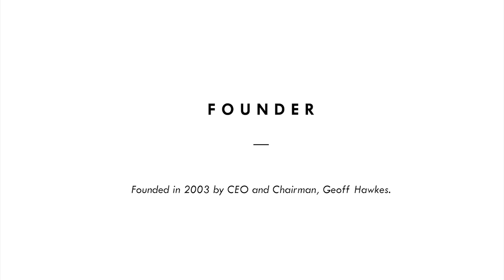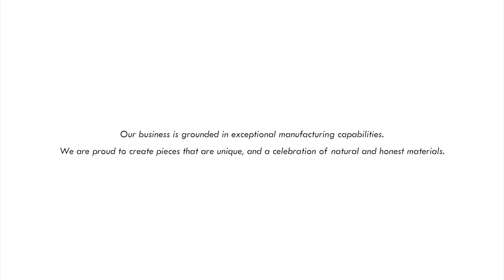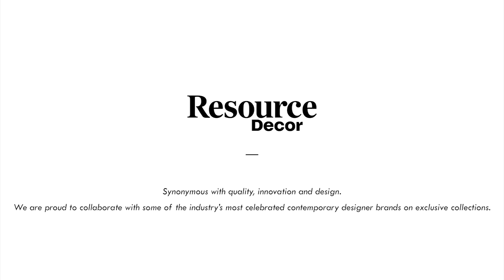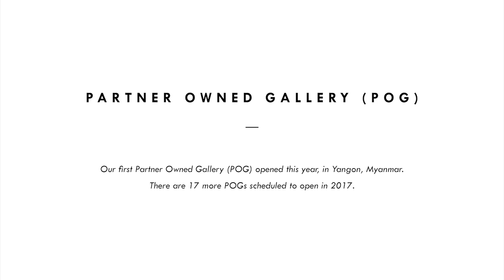SVP / SONDER LIVING / Rochdale Spears Corporate Video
CHÀO NĂM MỚI CÙNG
Trải nghiệm phong cách sống sang kiểu Mỹ

Tập hợp các Sản phẩm Nội thất hạng sang từ các nhà thiết kế đương đại nổi tiếng của ngành công nghiệp như ThomasBina, KellyHoppen, Boyd, AndrewMartin, Maison55, NellcoteStudio và Coup& Co, Sonder Living mang đến cho những cư dân Việt Nam thành đạt cơ hội trải nghiệm phong cách sống sang kiểu Mỹ, với ngân sách vô cùng hợp lý.
Hãy liên hệ chúng tôi để nhận Mã Quà Tặng, Áp dụng khi tham quan mua sắm tại Hệ thống Flagship Store (HN) và Outlet Store (HCM) hoặc Đặt hàng trọn gói cho căn nhà của Quý khách.

SON VIET PROPERTY JSC. (SVP)